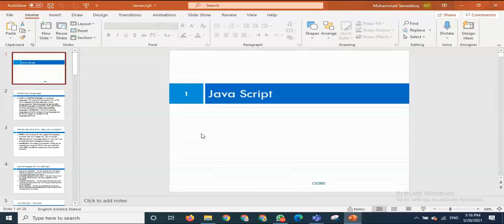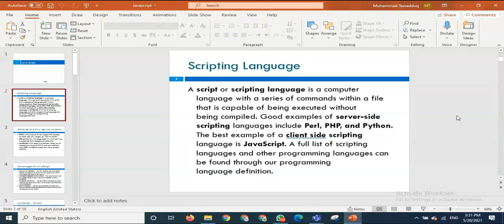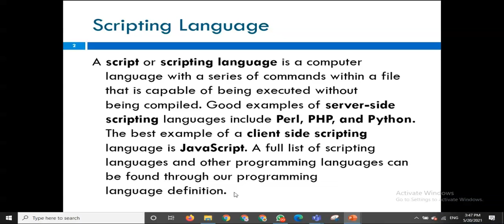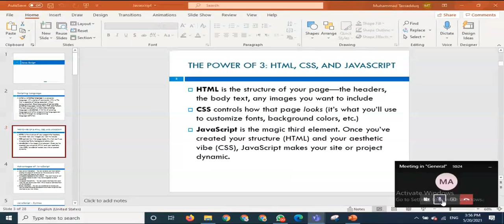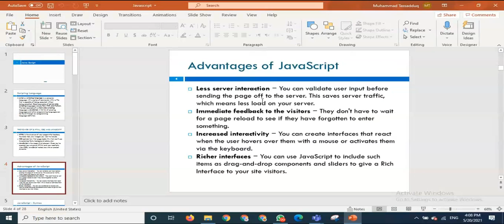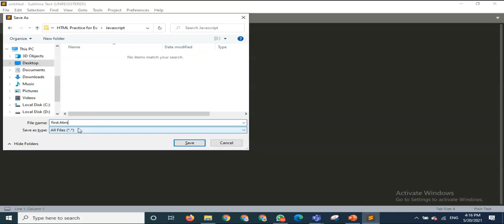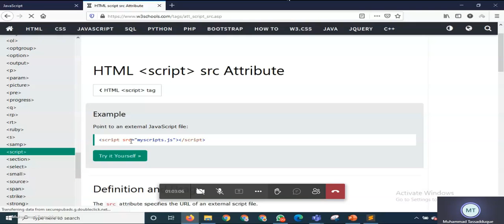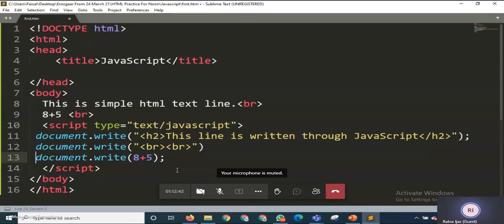Erozgar (Technical) Lecture No 32| Introduction of Javascript in Urdu /Hindi Detailed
Learn Javascript in Urdu / Hindi:
Lecture 32:
The basic introduction of JavaScript in Urdu is discussed in an easy way for beginners.
0:00 | Edtechworx Assignment Uploading Problems
 5:56 | Scripting Language Introduction
| Questionnaing about Scripting Language and Programming Language